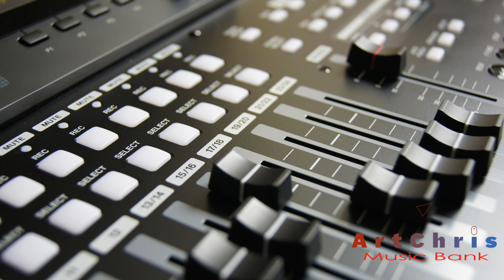Copyright Free Music: Funky Walk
❤️ 𝐋- - - - - - - - - - - - - - - - - - - - - - - - - - - - - - - - - - - - - - © Licence ▼ You're free to use this song in your videos and monetize as well but you must include the following in your video description